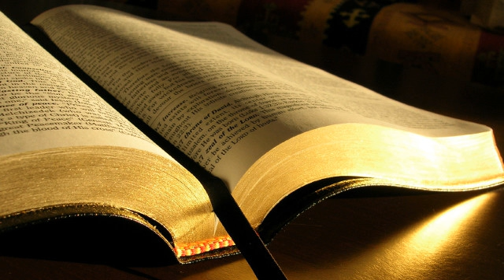Ionel Banu # 2 Împărați 5.1-27 # 18.02.2018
Evanghelizare, dimineața
Predică, 2 Împărați 5:1-27, mesaj transmis prin Ionel Banu
duminică, 18 februarie 2018
2 Împărați 5:1 Naaman, căpetenia oștirii împăratului Siriei, avea trecere înaintea stăpânului său și mare vază, căci prin el izbăvise Domnul pe sirieni. Dar omul acesta tare și viteaz era lepros.
2 Și sirienii ieșiseră în cete la o luptă și aduseseră roabă pe o fetiță din țara lui Israel. Ea era în slujba nevestei lui Naaman.
3 Și ea a zis stăpânei sale: „Oh, dacă domnul meu ar fi la prorocul acela din Samaria, prorocul l-ar tămădui de lepra lui!”
4 Naaman s-a dus și a spus stăpânului său: „Fata aceea din țara lui Israel a vorbit așa și așa.”
5 Și împăratul Siriei a zis: „Du-te la Samaria și voi trimite o scrisoare împăratului lui Israel.” A plecat luând cu el zece talanți de argint, șase mii de sicli de aur și zece haine de schimb.
6 A dus împăratului lui Israel scrisoarea, care glăsuia așa: „Acum, când vei primi scrisoarea aceasta, vei ști că îți trimit pe slujitorul meu Naaman ca să-l vindeci de lepra lui.”
7 După ce a citit scrisoarea, împăratul lui Israel și-a rupt hainele și a zis: „Oare sunt eu Dumnezeu, ca să omor și să înviez, de-mi spune să vindec pe un om de lepra lui? Să știți dar și să înțelegeți că el caută prilej de ceartă cu mine.”
8 Când a auzit Elisei, omul lui Dumnezeu, că împăratul lui Israel și-a sfâșiat hainele, a trimis să spună împăratului: „Pentru ce ți-ai sfâșiat hainele? Lasă-l să vină la mine, și va ști că este un proroc în Israel.”
9 Naaman a venit cu caii și cu carul lui și s-a oprit la poarta casei lui Elisei.
10 Elisei a trimis să-i spună printr-un sol: „Du-te și scaldă-te de șapte ori în Iordan, și carnea ți se va face sănătoasă și vei fi curat.”
11 Naaman s-a mâniat și a plecat zicând: „Eu credeam că va ieși la mine, se va înfățișa el însuși, va chema Numele Domnului, Dumnezeului lui, își va duce mâna pe locul rănii și va vindeca lepra.
12 Nu sunt oare râurile Damascului, Abana și Parpar, mai bune decât toate apele lui Israel? N-aș fi putut oare să mă spăl în ele și să mă fac curat?” Și s-a întors și a plecat plin de mânie.
13 Dar slujitorii lui s-au apropiat să-i vorbească și au zis: „Părinte, dacă prorocul ți-ar fi cerut un lucru greu, nu l-ai fi făcut? Cu atât mai mult trebuie să faci ce ți-a spus: ‘Scaldă-te, și vei fi curat’.”
14 S-a coborât atunci și s-a cufundat de șapte ori în Iordan, după cuvântul omului lui Dumnezeu, și carnea lui s-a făcut iarăși cum este carnea unui copilaș și s-a curățit.
15 Naaman s-a întors la omul lui Dumnezeu cu tot alaiul lui. Când a ajuns, s-a înfățișat înaintea lui și a zis: „Iată, cunosc acum că nu este Dumnezeu pe tot pământul, decât în Israel. Și acum, primește, rogu-te, un dar din partea robului tău.”
16 Elisei a răspuns: „Viu este Domnul, al cărui slujitor sunt, că nu voi primi.” Naaman a stăruit de el să primească, dar el n-a vrut.
17 Atunci, Naaman a zis: „Fiindcă nu vrei să primești tu, îngăduie să se dea robului tău pământ cât pot duce doi catâri, căci robul tău nu mai vrea să mai aducă altor dumnezei nici ardere-de-tot, nici jertfă, ci va aduce numai Domnului.
18 Iată totuși ce rog pe Domnul să ierte robului tău: când stăpânul meu intră în casa lui Rimon să se închine acolo și se sprijină pe mâna mea, mă închin și eu în casa lui Rimon – să ierte Domnul pe robul tău când mă voi închina în casa lui Rimon!”
19 Elisei i-a zis „Du-te în pace!” După ce a p;ecat Naaman de la Elisei și a fost la o depărtare bunicică,
20 Ghehazi, slujitorul lui Elisei, omul lui Dumnezeu, a zis în sine: „Iată că stăpânul meu a cruțat pe sirianul acela Naaman și n-a primit din mâna lui ce adusese. Viu este Domnul că voi alerga după el și voi căpăta ceva de la el.”
21 Și Ghehazi a alergat după Naaman. Naaman, când l-a văzut alergând după el, s-a dat jos din car ca să-i iasă înainte și a zis: „Este bine totul?”
22 El a răspuns: „Totul este bine. Stăpânul meu mă trimite să-ți spun: ‘Iată că au venit la mine doi tineri din muntele lui Efraim, dintre fiii prorocilor, dă-mi pentru ei, te rog, un talant de argint și două haine de schimb.’”
23 Naaman a zis: „Fă-mi plăcerea și ia doi talanți.” A stăruit de el și a legat doi talanți de argint în doi saci, împreună cu două haine de schimb, și a pus pe doi din slujitorii săi să le ducă înaintea lui Ghehazi.
24 Ajungând la deal, Ghehazi le-a luat din mâinile lor și le-a pus în casă. Apoi a dat drumul oamenilor acelora care au plecat.
25 După aceea s-a dus și s-a înfățișat înaintea stăpânului său. Elisei i-a zis: „De unde vii, Ghehazi?” El a răspuns: „Robul tău nu s-a dus nicăieri.”
26 Dar Elisei i-a zis: „Oare n-a fost duhul meu cu tine când a lăsat omul acela carul și a venit înaintea ta? Este oare acum vremea de luat argint, haine, măslini, vii, oi, boi, robi și roabe?
27 Lepra lui Naaman se va lipi de tine și de sămânța ta pentru totdeauna.” Și Ghehazi a ieșit dinaintea lui Elisei plin de lepră, alb ca zăpada.